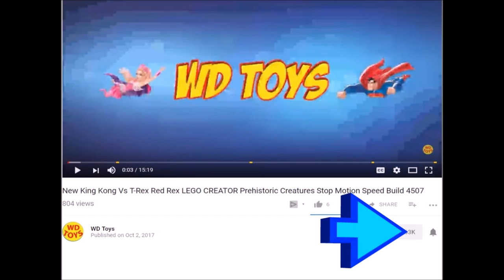New Huge Box Rampage & King Kong Vs Skull Island Movie Toys Lanard Jurassic World Fallen Kingdom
WD Toys presents NEW Huge Surprise Box Of Rampage The Movie and King Kong Skull Island & Lanard Primal Clash Toys. T-Rex Vs Rampage Toys from Jurassic World Fallen Kingdom. Indoraptor Vs Subject George.King Kong Vs Subject George. Watch the action video's from the episodes New Rampage The Movie Toys .10 Rampage The Movie Toys Warner Bros. Pictures and New Line Cinema Movie Toys. Includes Big City Brawl Subject Ralph, Subject Lizzie, and Subject George by Lanard toys exclusively for Walmart. Compare Mega George to King Kong mega figure from Skull Island.new 18" King Kong toy from the Skull Island Movie 2017. Kids Dinosaur Toys family fun toy channel.

With this epic mega-figure, YOU get to decide how Kong became King! Take control of the mighty monster as he protects our world from the most powerful creatures on Skull Island. A 100-Foot mountain of muscle, Kong stands tall in the face of danger. Get ready for battle witht the new Kong of action!
New for 2016, Hasbro introduces a line of ferocious hybrid dinosaur figures that is sure to engage fans of all ages in prehistoric adventures! With the introduction of our predatory Pteramimus, cunning Carnoraptor, Hybrid Rampage Indominus rex massive Stegoceratops Watch Scooby doo Video's from TheEngineringFamily and the astonishing Dilophosaurus Rex, play will never be the same.
This dinosaur is ready for battle! Standing at 16 inches, the New Legendary Godzilla Neca 24"